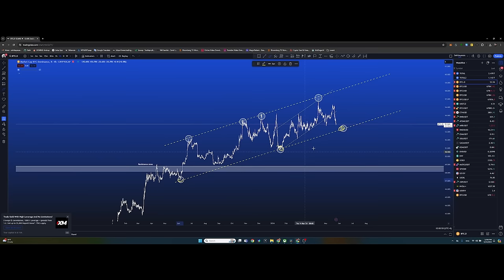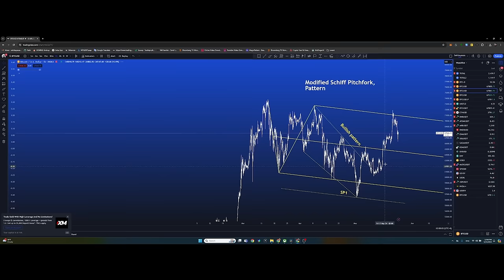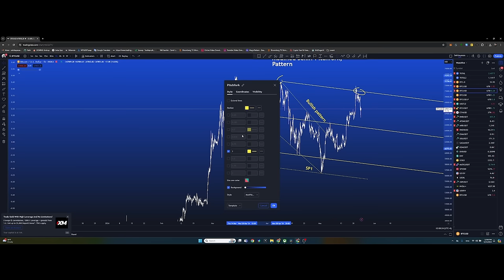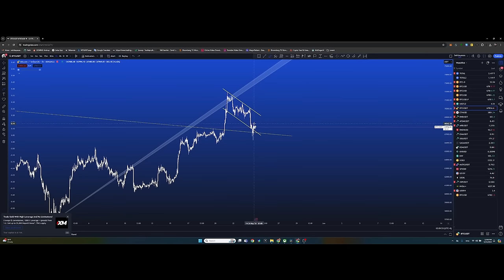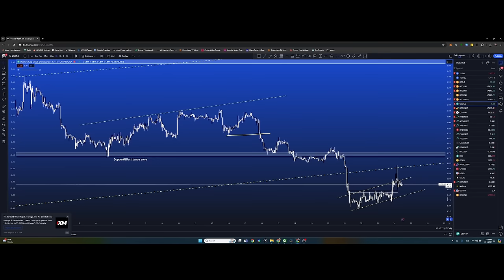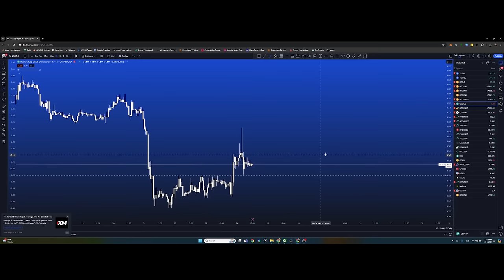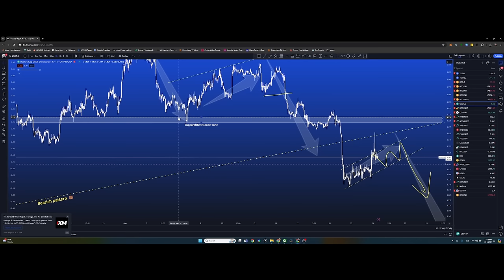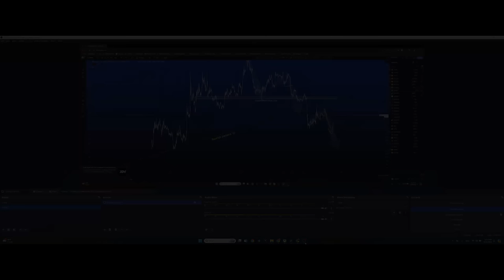ETH spot ETF батлагдав тэгвэл ханш хэрхэх вэ? Nvidia тайлан ба Ai Coin